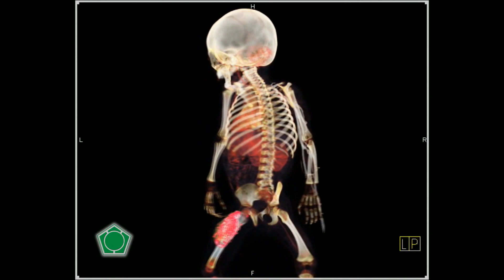Osteosarcoma + Metástasis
-Reconstruccion y analisis 3D de tumor oseo maligno en femur izquierdo y diseminacion en cavidad pelvica y craneana.
-Estudio: Tomografia Multicorte de Cuerpo Completo con medio de contraste.
-Procesamiento: Syngo workplace [Medical Workstation]
-Equipo: SIEMENS - Somatom Sensation 64